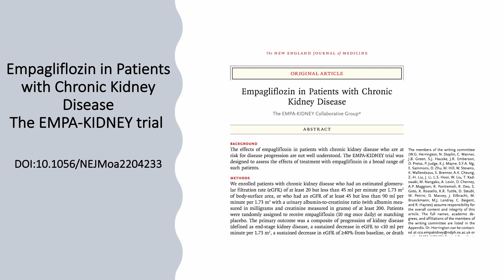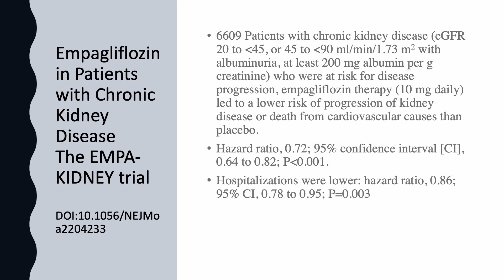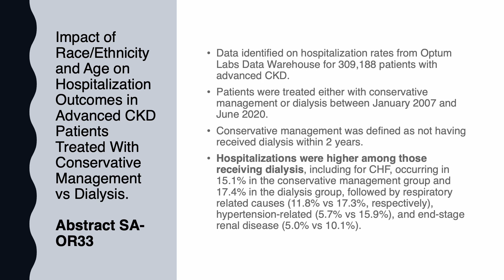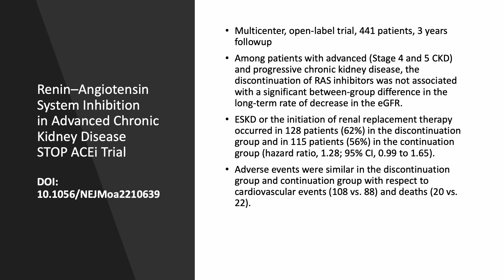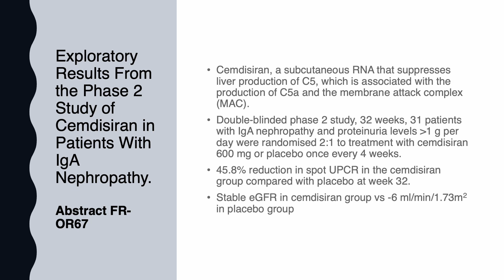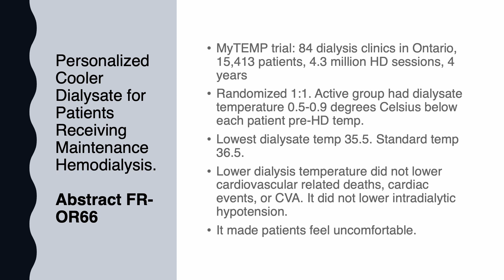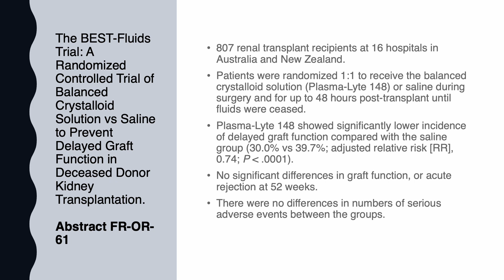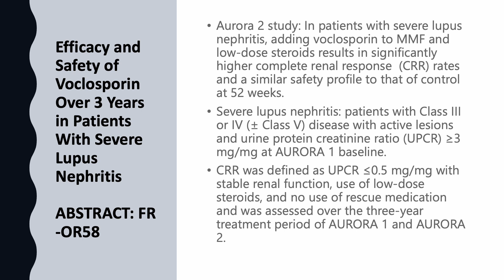The 7 minutes Nephrology Update. Highlights from Kidney Week 2022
High-impact clinical trials and posters are presented from the American Society of Nephrology Kidney Week 2022, Orlando, Florida.